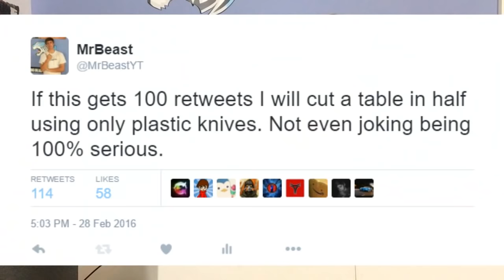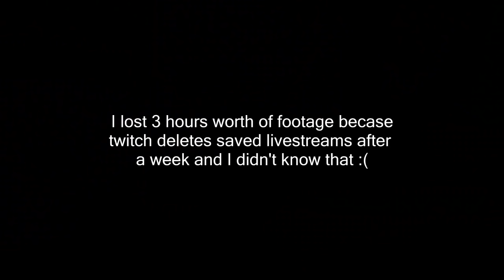CUTTING TABLE IN HALF WITH PLASTIC KNIVES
Song name is sweaters.

In this video I cut a table in half using only plastic knives. This is such a stupid thing to do.